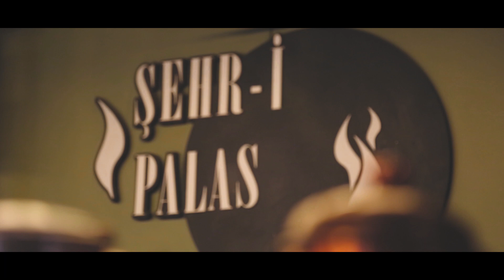Erzurum Şehr-i Palas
Erzurum'un Güzide mekanlarından biri olan şehr-i palas cafe restaurant 'a kısa çalışmamız.